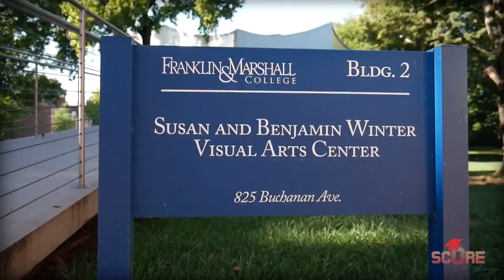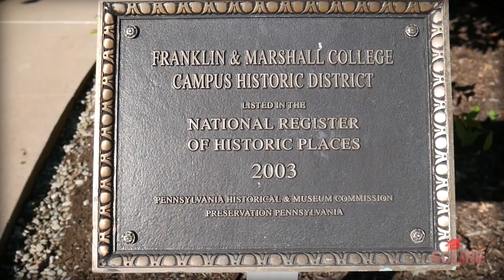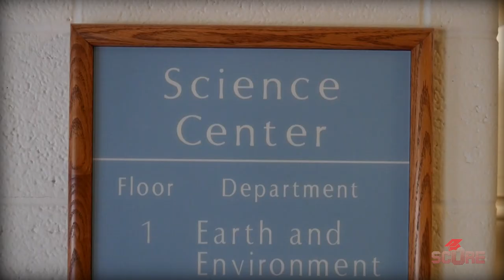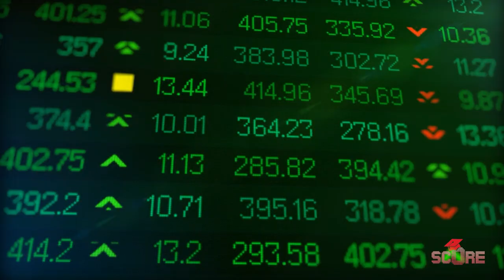Franklin and Marshall College (F&M) | Youniversity 22: F&M Campus Tour and Admissions Interviews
Franklin and Marshall College, one of the oldest in the United States, is a beautiful liberal arts college located in Lancaster, PA, just outside of Philadelphia. I'd been planning on visiting the F&M campus for a while and finally got a chance as I drove back through Pennsylvania.

I got to spend a whole day on the small but stunning Franklin and Marshall campus, put a lot of Franklin and Marshall campus tour into this video for you! And I interviewed two F&M admissions counselors: Hannah and Leah. Hannah and Leah both handle international admissions at F&M. This is one of the few colleges in the US that promises to meet 100% of demonstrated financial need for international applicants, so I knew I had to check them out.

Loved my visit to F&M! Shoutout to Chi Omega sorority who I happened to run into while filming on campus. If you want to check them out on IG or Tiktok go to @chiomega_fandm